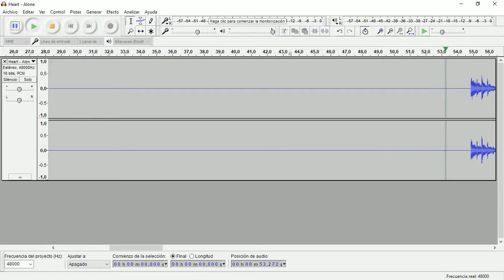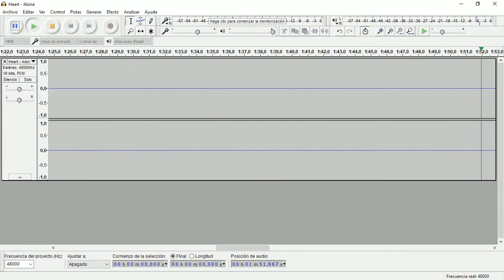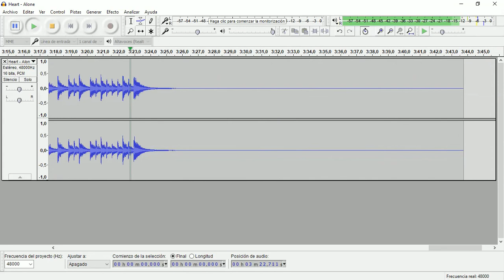Alone (Heart) • Drum Track